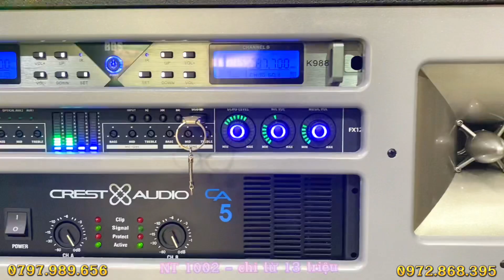Khách đến chốt loa karaoke di động công suất lớn ✅ NT 1002 - chỉ từ 13 triệu tại cửa hàng